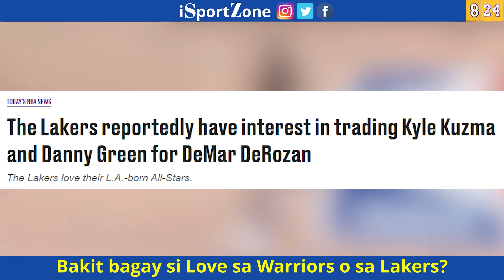BAKIT ang Kevin Love to the Warriors ay HINDI DAPAT Hayaan ni Lebron at ng Lakers?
Napapabalitang ineteresado ang Golden State Warriors kay Kevin Love matapos itong gawing available ng Cleveland Cavaliers sa trade. Dapat bang kunin ng Lakers si Love?